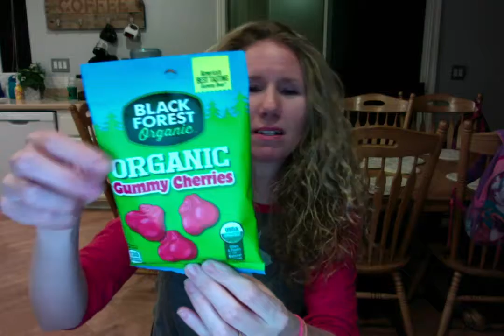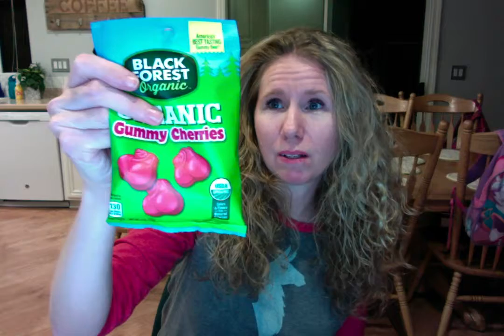Organic Gummy Beans & Franks err Cherries - Las Vegas Vlogger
Just went to Walmart for a Friday night snack run and saw these and had to laugh. Really. Do you see it?